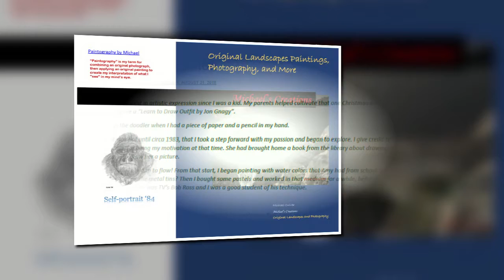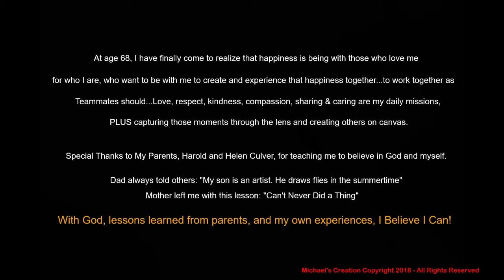Introduction to Michael's Creations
This video is a continued introduction into my passions of photography and landscape painting. I hope you like what you see and if you do, please visit my online stores for canvas prints, posters, t-shirts, and more...